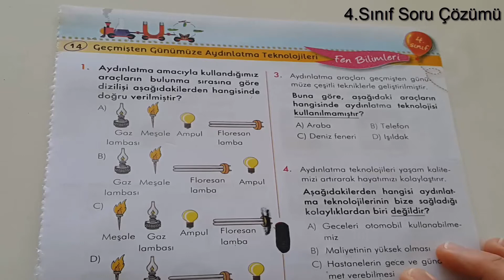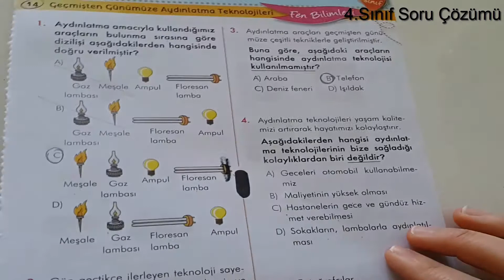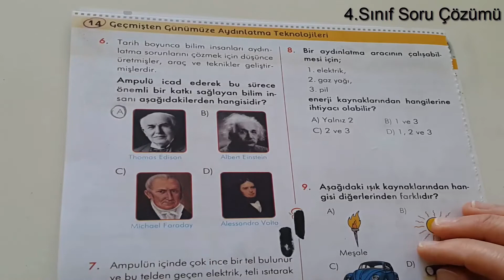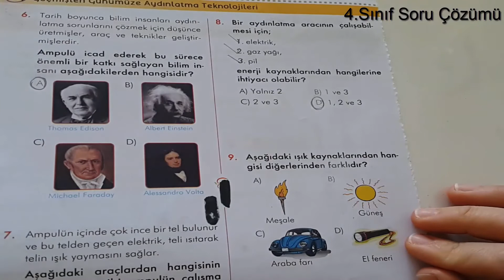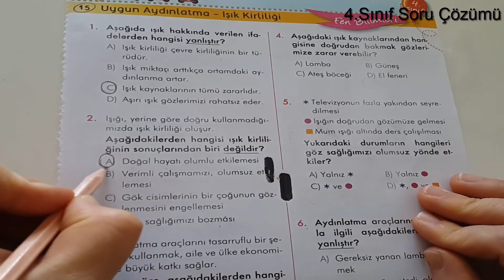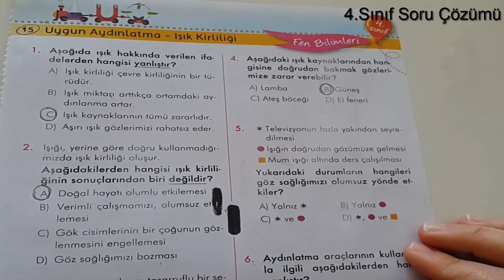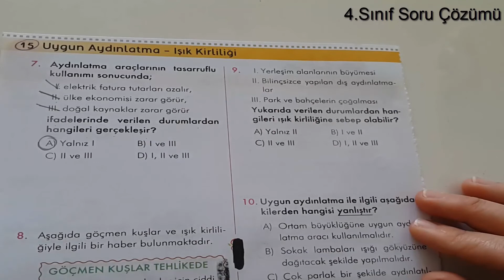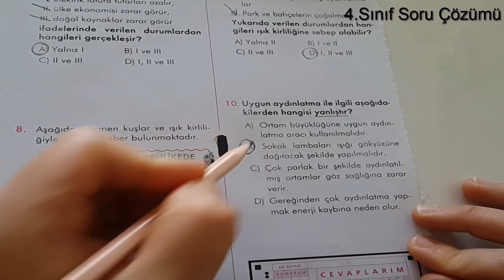4.Sınıf Fen Bilgisi (Geçmişten Günümüze Aydınlatma Teknolojileri) Soru Çözümü